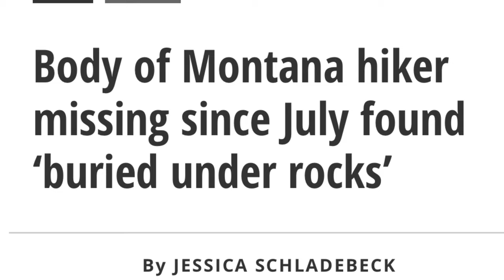LAVA FLOW! DON’T CLIMB ALONE!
There are no “close calls” or survival scenarios in this video. It is a V log. That is all.

If you’re not just interested in seeing what it’s like scrambling around on a massive lava flow and listening to a guy go on and on about it for 17 minutes then save your hate comments and go ahead and skip to the next video. If you’re curious about it, have lava flow near you, plan to travel around them, or know folks who might then go ahead and watch the video!

It’s just a scene I stumbled into that was so bizarre that I felt was video V log worthy.